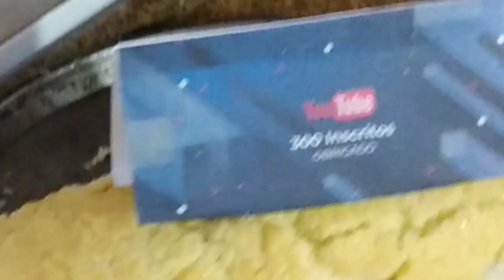300 Inscritos, obrigado! /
Neste vídeo quero homenagear você que me dá o privilégio de vir aqui me presentear com a sua presença. Parabéns aos mais de 300 inscritos do canal Eduardo Tinoco, muito obrigado mesmo pela confiança.